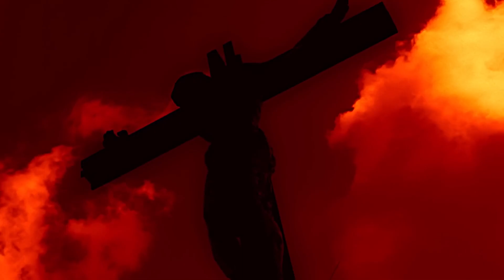"Alkaline Lone Madness (Official Music Video) - 2022"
Produced By AutoBamb Records & Greyhut Promotions
Promoted By Vibes Inna Dis Promotions